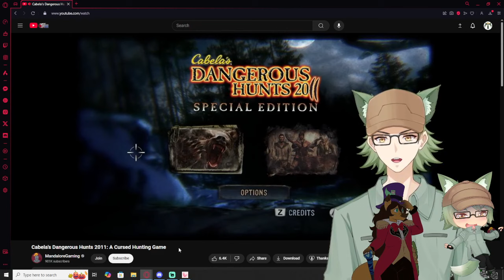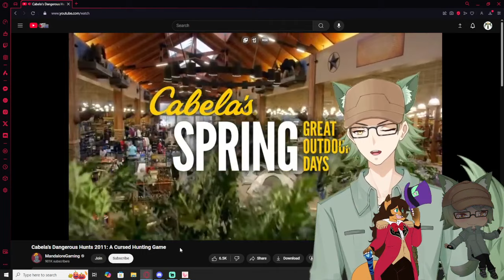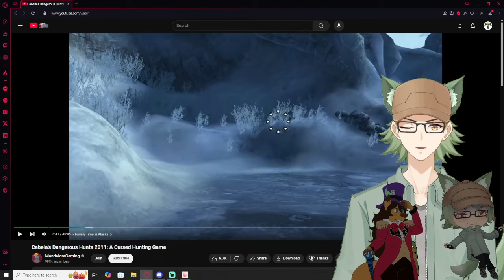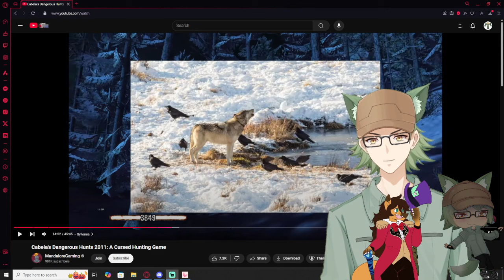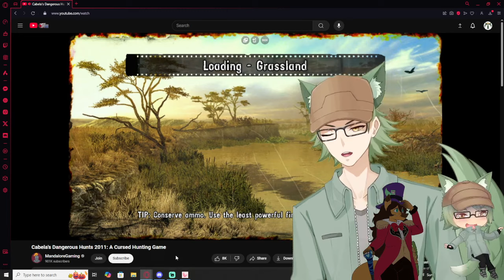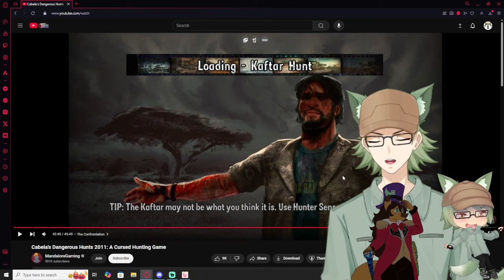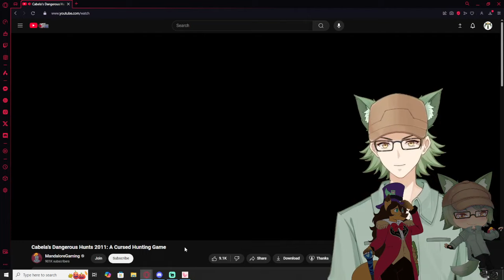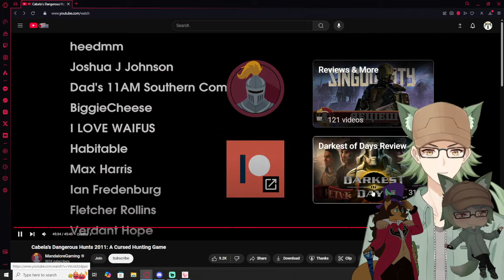Vtubers React to Mandloregaming | Cabela's Dangerous Hunts 2011: A Cursed Hunting Game